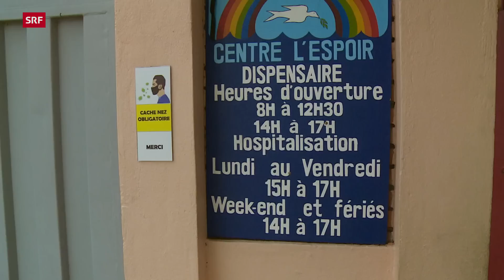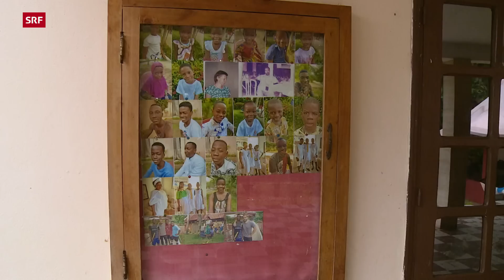Lotti Latrous – Ein Leben für die Armen | In den Slums der Elfenbeinküste | Reportage | SRF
Die Schweizerin Lotti Latrous kümmert sich seit 23 Jahren an der Elfenbeinküste um die ärmsten der Armen und rettet so unzähligen Menschen das Leben oder ermöglicht ihnen ein würdevolles Sterben. «Reporter» besucht sie nach zwölf Jahren erneut.

Vor fünf Jahren musste Lotti Latrous eines ihrer Zentren aufgeben, damit der Staat auf diesem Gebiet eine Flugpiste bauen konnte. Nach langem Suchen fand sie einen Platz für die Errichtung einer neuen Wirkungsstätte. Gebaut wurde das neue Zentrum mit Waisenhaus, Ambulatorium und Spital unter Anleitung von Lottis Ehemann Aziz Latrous, einem pensionierten Bauingenieur. Die Gebäude stehen auf Pfählen mitten im sumpfigen Slum, die Bewohnenden hausen in Hütten, die behelfsmässig aus Brettern zusammengezimmert wurden. Es mangelt an Essen, und Krankheiten wie Aids, Malaria und Tuberkulose sind weit verbreitet.

Diese Not der Slumbewohnenden versucht Lotti Latrous zu lindern. Sie empfängt täglich bis zu 250 Hilfesuchende. Die «Schweizerin des Jahres 2004» kümmert sich zusammen mit ihren rund 80 Mitarbeitenden selbstlos um die Kranken. Manchmal kommt jedoch jede Hilfe zu spät. Ohne Tabu aber mit viel Einfühlungsvermögen teilt Lotti Latrous den todkranken Patientinnen und Patienten mit, dass sie bald sterben müssen. Sie wolle den Menschen ihre Würde zurückgeben, sagt die inzwischen 68-Jährige.

▪ Ein Film von Hanspeter Bäni
▪ Redaktion: Simon Christen
▪ Schnitt: Hedi Bäbler
▪ Produktion: Christine Rindisbacher
▪ Leitung: Nathalie Rufer

 👇 Mehr zum Thema Dokus & Reportage gibt es hier:
👥 SRF Dok auf Facebook: